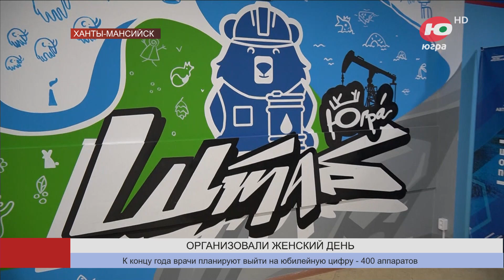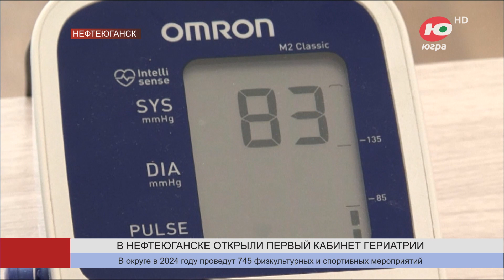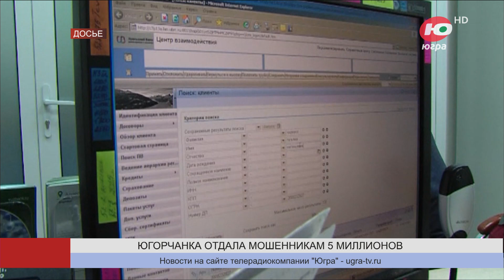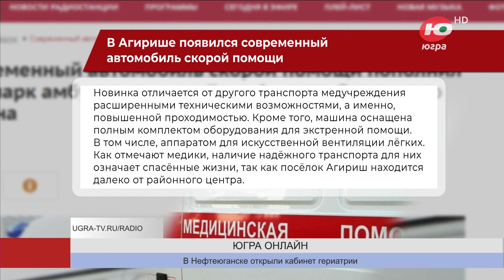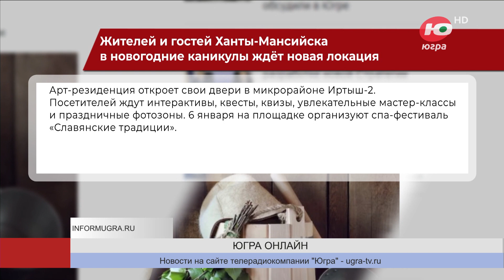Новости 20.12.2023 11:00